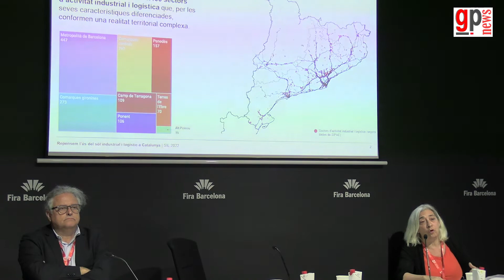Plan de impulso logístico con Fina Jarque sobre una Cataluña con polígonos en condiciones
El plan de impulso nace como una necesidad de todos los sectores del Plan Nacional de Industria para saber qué estructuras existían de polígonos en Catalunya. Fina Jarque habla de una política que permitiera que aquellos territorios donde había polígonos industriales con malas condiciones pudieran dar respuesta a las necesidades empresariales cambiantes.
No os perdáis las soluciones hacia una Cataluña con más servicios logísticos.